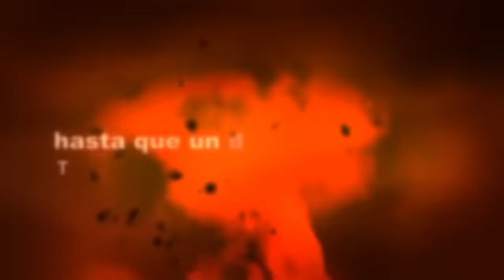Noti- Señarte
Anuncio de evento próximo.